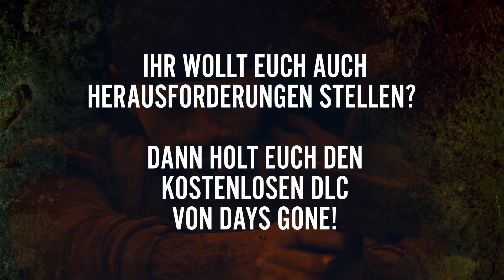Days Gone | Survival Challenge #5 mit Fritz Meinecke | PS4, deutsch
Im aktuellen DLC zu Days Gone könnt ihr euch wöchentlichen Herausforderungen stellen, um coole Belohnungen für Deacon und sein Drifter-Bike zu erhalten!

Doch wie würdet ihr in einem Szenario überleben, dass euch in Situationen wirft, die aus der Postapokalypse gegriffen sein könnten?

Überlebensspezialist Fritz Meincke stellt sich der fünften von insgesamt fünf unterschiedlichen von Days Gone inspirierten Herausforderungen und zeigt euch, wie ihr euch behelfen könnt!

Impressum:
63263 Neu-Isenburg
Deutschland

Registereintrag:  Eintragung im Handelsregister.
Registergericht: Amtsgericht Offenbach
Registernummer: HRB 11603
Umsatzsteuer-ID:  Umsatzsteuer-Identifikationsnummer gemäß §27 a
Umsatzsteuergesetz: DE 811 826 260